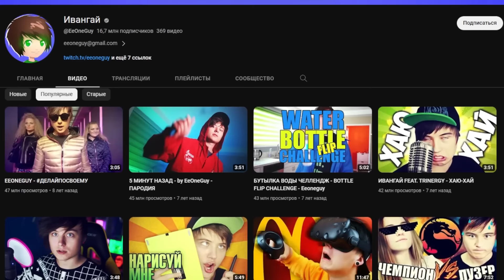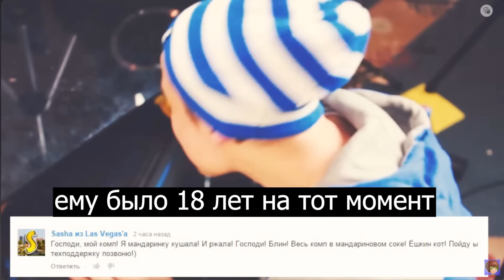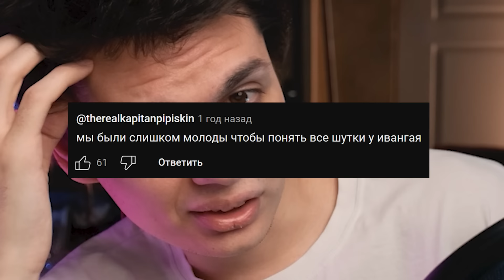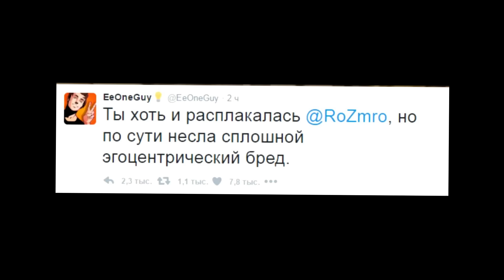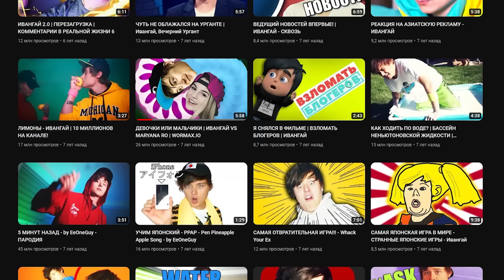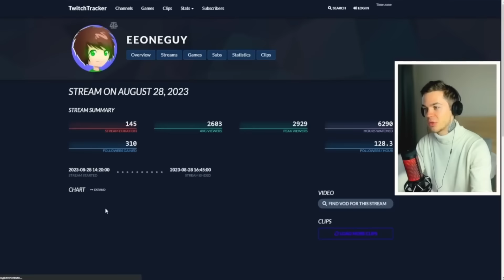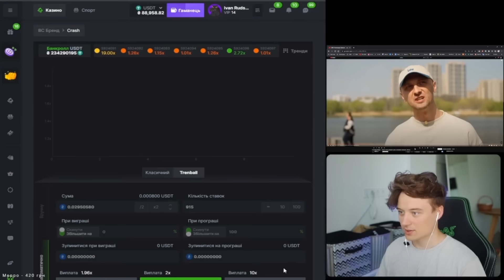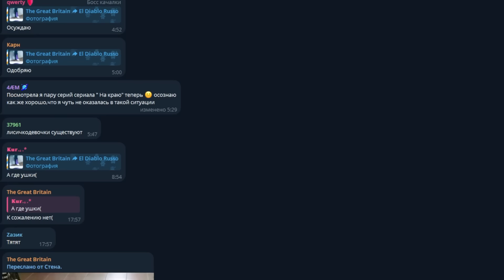Ивангай никогда не был годнотой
Сегодня разбираем такого персонажа как Ивангай. В этом ролике я решил раскрыть тему того, что многие считают что нынешний Ваня отличается от прошлого. Как персонаж - возможно, но как человек - точно нет. Почему? Узнаете в этом видео)